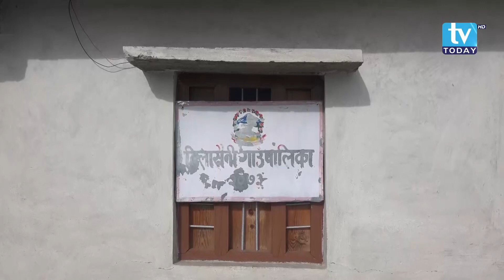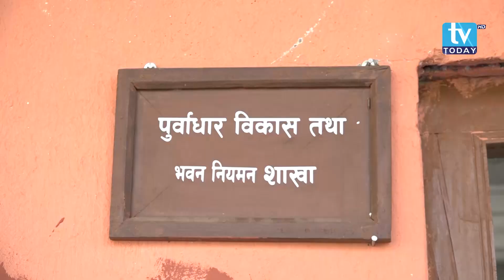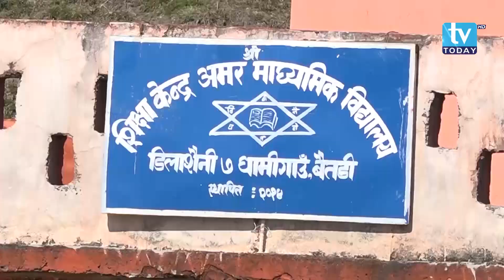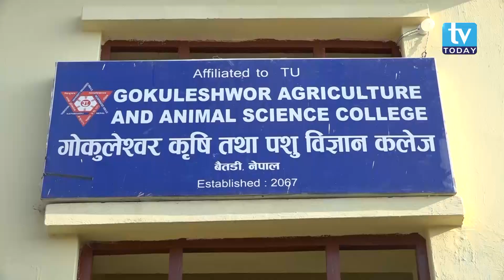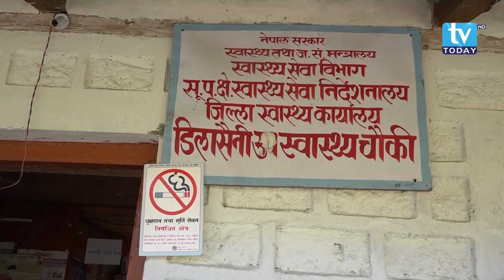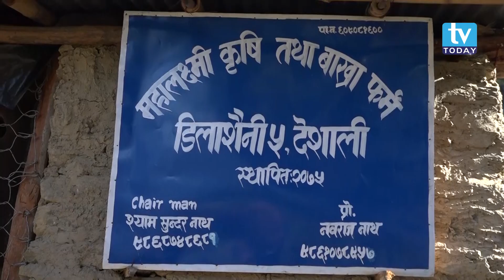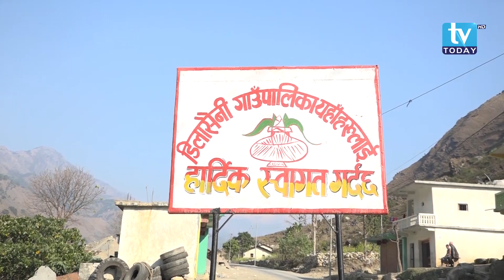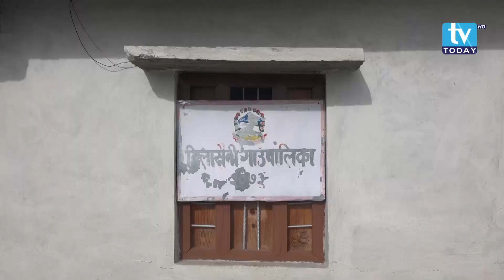डिलासैनी गाउँपालिका, बैतडी । Dilasaini Rural Municipality । Documentary । Sudurpaschim Nepal